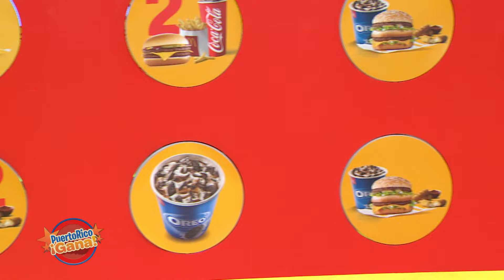01 PR GANA AGO 27 2021